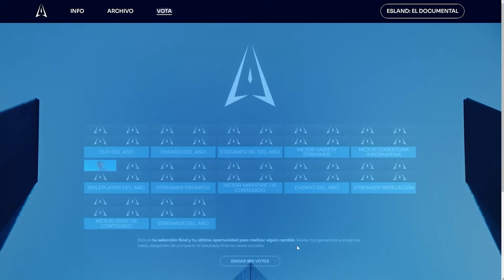No voy a ir 😡 BaireStreets Gta 5 Rp Roleplay CAP 42r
Votar a KenaiVSouza como ROLEPLAYRES 2024 ESLAND

BaireStreets es un servidor de LIT killah y Goncho ambientado en Buenos Aires, Argentina. Vamos a estar roleando y continuando la historia de MAC dentro de GTA 5 Roleplay (RP). Aparecerán personajes de temporadas anteriores como Blanco, Tony, Vicky, Tilin, Aurora y muchos más. Espero que disfruten esta serie de roleplay que comenzó en Madafaking RP, continuó en London RP y veremos si finaliza en BaireStreets BS RP.

Si les gusta el contenido nuevo, no olviden apoyarlo. Se vienen muchas cosas nuevas y mas contenido de gta 5.